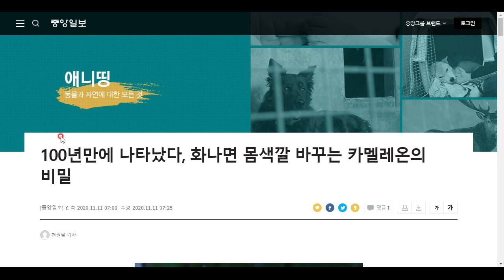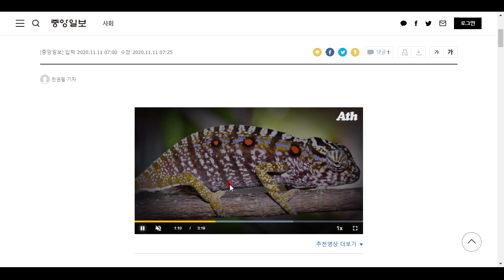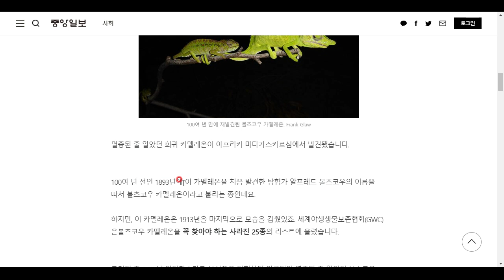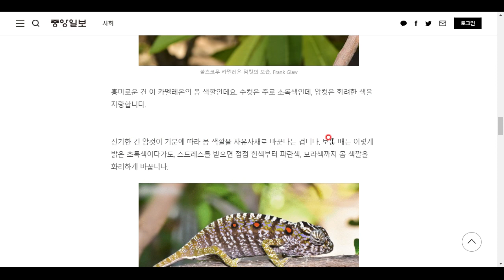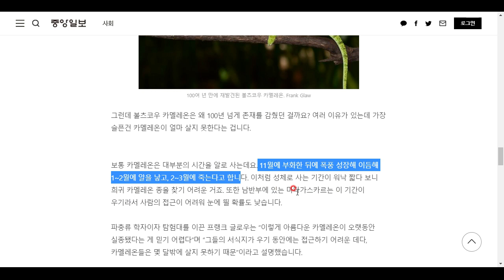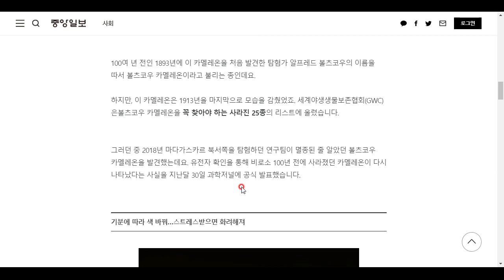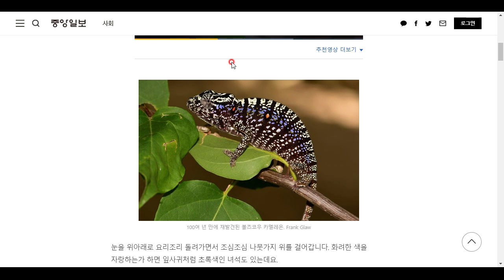100년 만에 다시 발견된 이 생물...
마다가스카르에서 발견된 볼츠코우 카멜레온! 실로 놀라운 변신 능력을 가지고 있습니다^^